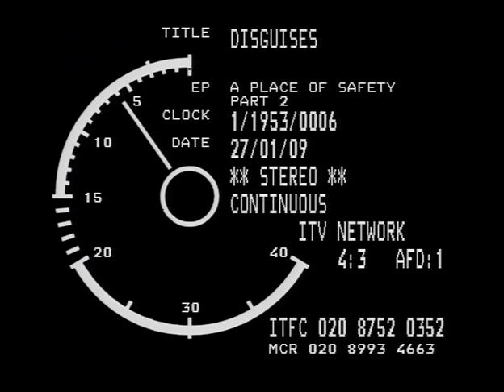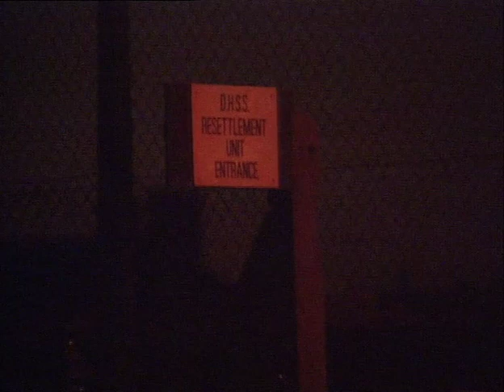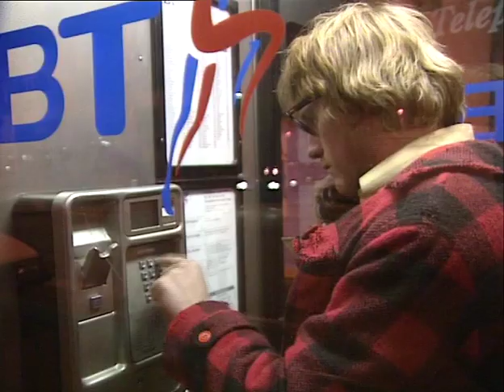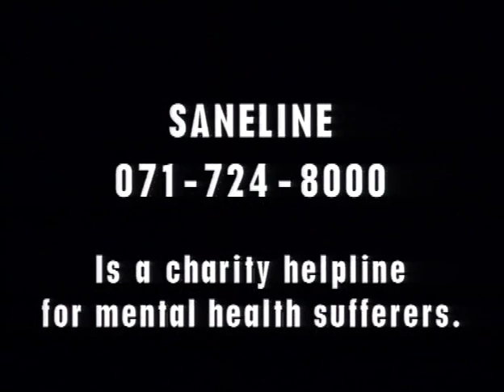A Place of Safety: Part 2 - Disguises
Following his highly successful series 'No Fixed Abode', Adam Holloway disguised himself as a schizophrenic. Taking to the streets once more with a hidden camera, Adam undertook a journey from the Midlands to London to examine the way the mentally disabled slip through the cracks of society.